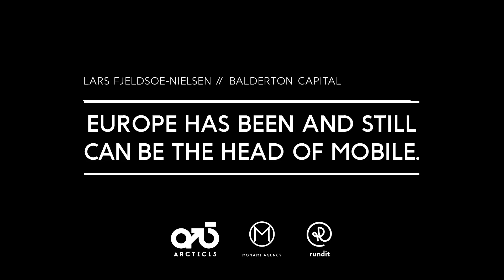Arctic15 Lars Fjeldsoe-Nielsen Online2